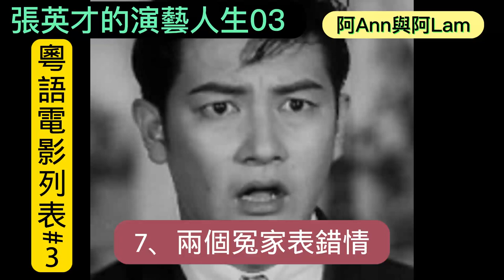張英才 張英才的演藝人生 張英才生平 張英才電影列表 03 粵語長片 懷舊電影 車婉婉 車綺芬